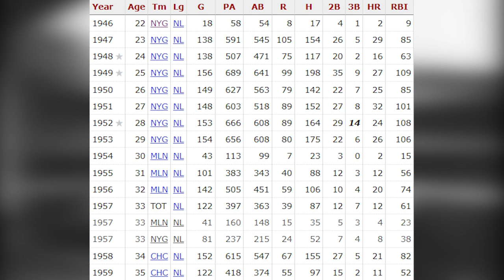The Art of Baseball in Britain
Baseball in Britain is only growing day by day, and while the results are reflected on the national stage, it's also those down in the grassroots that are seeing major changes, and that's what I discovered when I travelled down to Cardiff